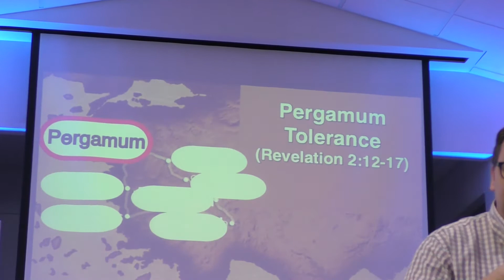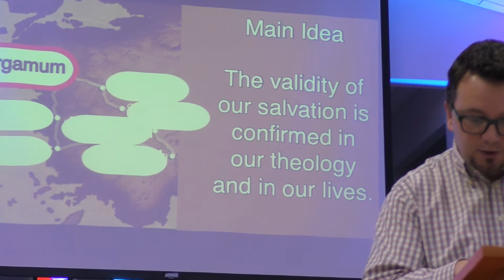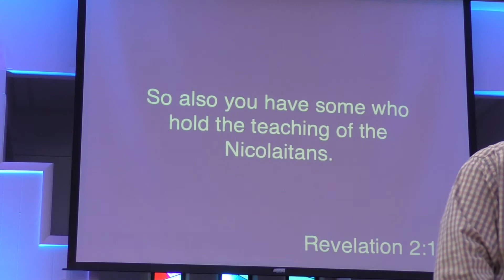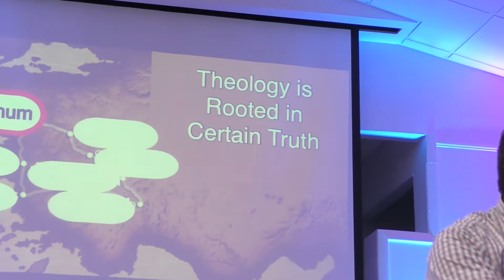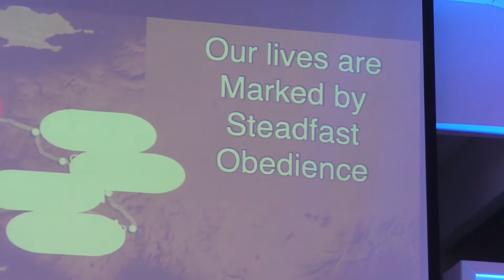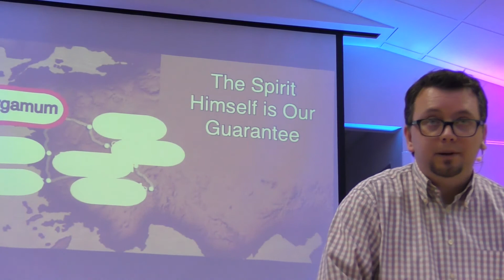Seven Churches: Pergamum - Tolerance Revelation 2:12-17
The third message in our series through the Seven Churches of Revelation looks at Pergamum, the church that emphasized tolerance. Unlike the church at Ephesus, which was a church of doing and knowledge without love, the church at Pergamum had love and action but wasn't as concerned with the theological purity of the church. The validity of our salvation is confirmed by our theology and our lives.